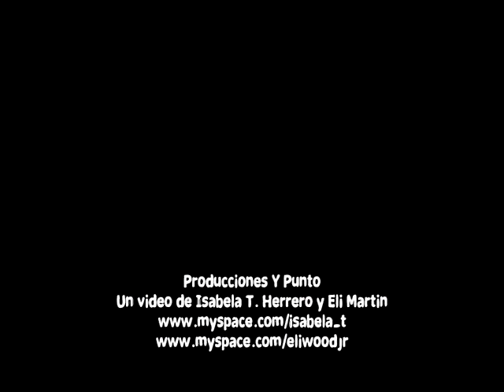VINILA VON BISMARK (SUBTERFUGE 18 ANIVERSARIO)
Producciones Y Punto.

Actuación en directo de Vinila von Bismark después del concierto de Krakovia en el 18 Aniversario de Subterfuge.
Grabado por Isabela T. Herrero y Eli Martín.